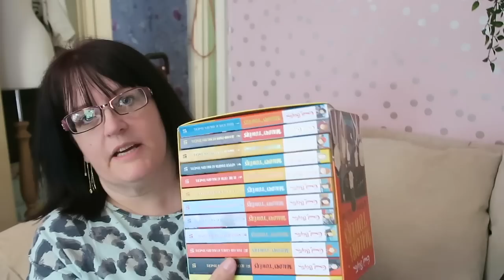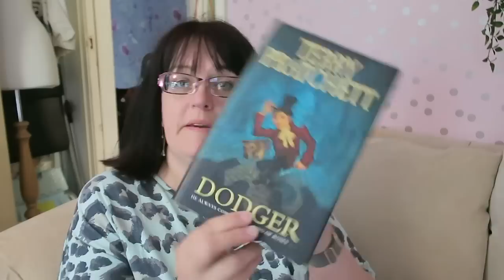SUNNY SUNDAY CAR BOOT SALE TO SELL ON EBAY | CARLA JENKINS